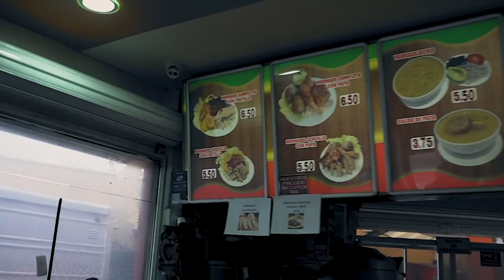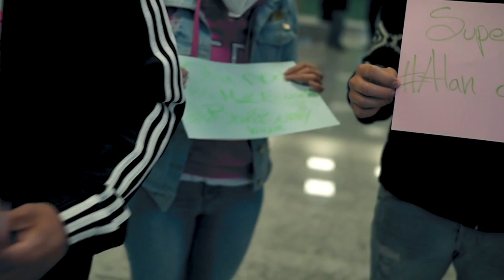Getting My First Ever Tattoo In Ecuador: WORST PAIN I've EVER FELT. (Vlog)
Getting My First Tattoo in Quito Ecuador. This is my second Vlog of my vacation.